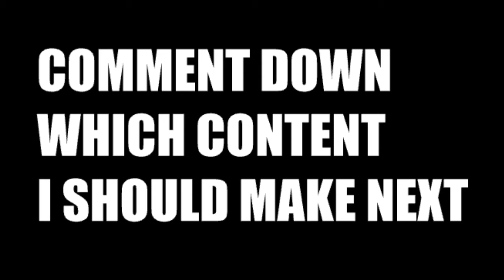SHINGO GOES "GO-KARTING" /Initial D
Our resident guardrail here has another trick up its sleeve...

Shingo initial D, shingo double crash, shingo guardrail, shingo meme, shingo vs AE86, shingo vs takumi, shingo vs takumi full, shingo initial D.